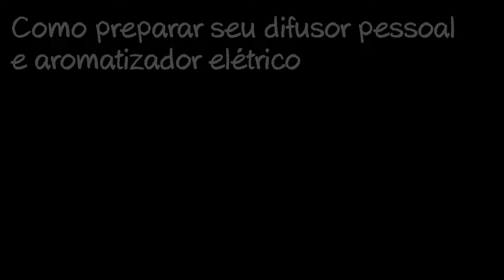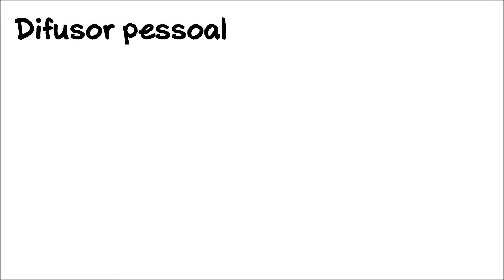Difusor e Aromatizador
Como usar o difusor elétrico, e o aromatizador pessoal.